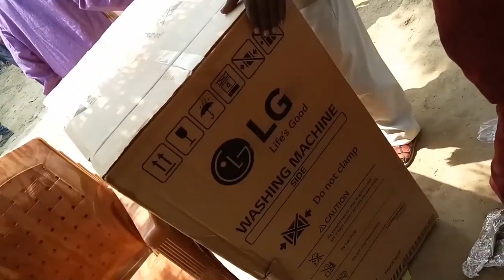neelu wedding @Magic studio VJ styles .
Once the province of expensive machines called video editors, video editing software is now available for personal computers and workstations. Video editing includes cutting segments (trimming), re-sequencing clips, and adding transitions and other Special Effects.[1]

    Linear video editing, using video tape and is edited in a very linear way. Several video clips from different tapes are recorded to one single tape in the order that they will appear.
    Non-linear editing system (NLE), This is edited on computers with specialised software. These are non destructive to the video being edited and use programs such as Adobe Premiere Pro, Final Cut Pro and Avid.
    Offline editing is the process in which raw footage is copied from an original source, without affecting the original film stock or video tape. Once the editing has been completely edited, the original media is then re-assembled in the online editing stage.
    Online editing is the process of reassembling the edit to full resolution video after an offline edit has been performed and is done in the final stage of a video production.
    Vision mixing, when working within live television and video production environments. A vision mixer is used to cut live feed coming from several cameras in real time.

Background

Video editing is the process of editing segments of motion video production footage, special effects and sound recordings in the post-production process. Motion picture film editing is a predecessor to video editing and, in several ways, video editing simulates motion picture film editing, in theory and the use of linear video editing and video editing software on non-linear editing systems (NLE). Using video, a director can communicate non-fictional and fictional events. The goals of editing is to manipulate these events to bring the communication closer to the original goal or target. It is a visual art.[2]

Early 1950s video tape recorders (VTR) were so expensive, and the quality degradation caused by copying was so great, that 2 inch Quadruplex videotape was edited by visualizing the recorded track with ferrofluid and cutting with a razor blade or guillotine cutter and splicing with video tape. The two pieces of tape to be joined were painted with a solution of extremely fine iron filings suspended in carbon tetrachloride, a toxic and carcinogenic compound. This "developed" the magnetic tracks, making them visible when viewed through a microscope so that they could be aligned in a splicer designed for this task.

Improvements in quality and economy, and the invention of the flying erase-head, allowed new video and audio material to be recorded over the material already recorded on an existing magnetic tape and was introduced into the linear editing technique. If a scene closer to the beginning of the video tape needed to be changed in length, all later scenes would need to be recorded onto the video tape again in sequence. In addition, sources could be played back simultaneously through a vision mixer (video switcher) to create more complex transitions between scenes. A popular 1970-80s system for doing that was the U-matic equipment (named for the U-shaped tape path). That system used two tape players and one tape recorder, and edits were done by automatically having the machines back up, then speed up together in synchrony, so the edit didn't roll or glitch. Later, 1980-90's came the smaller beta equipment (named for the B-shaped tape path), and more complex controllers, some of which did the synchronizing electronically.
Editor in linear VCR suite

There was a transitional analog period using multiple source videocassette recorder (VCR)s with the EditDroid using LaserDisc players, but modern NLE systems edit video digitally captured onto a hard drive from an analog video or digital video source. Content is ingested and recorded natively with the appropriate codec that the video editing software uses to process captured footage. High-definition video is becoming more popular and can be readily edited using the same video editing software along with related motion graphics programs. Video clips are arranged on a timeline, music tracks, titles, digital on-screen graphics are added, special effects can be created, and the finished program is "rendered" into a finished video. The video may then be distributed in a variety of ways including DVD, web streaming, QuickTime Movies, iPod, CD-ROM, or video tape.